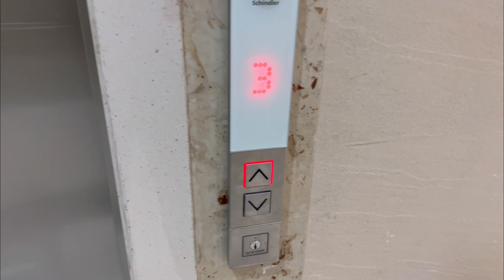COLLEGE is getting FUN😂 | Trying a NEW GYM💪 | COLLEGE VLOG | Rahul Kainth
Hello JAANEMANS,
Rahul is back again with an immaculate COLLEGE VLOG 😂,

I am trying to maintain a DAILY VLOGGING streak on my channel, I am into fitness and on a journey to build an AESTHETIC PHYSIQUE too, on my channel i post a lot of GYM related content too...

KEEP SUPPORTING
SPREAD THE LOVE.